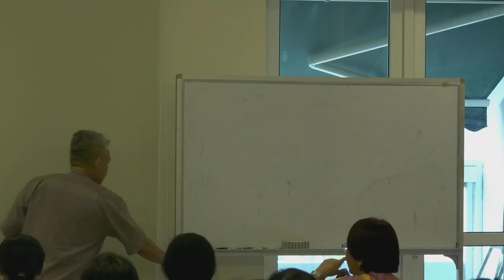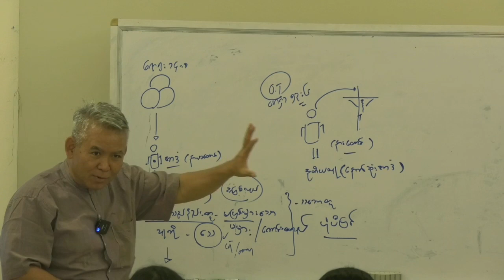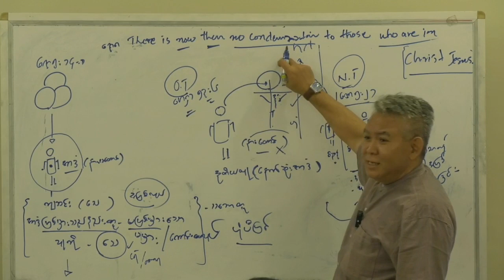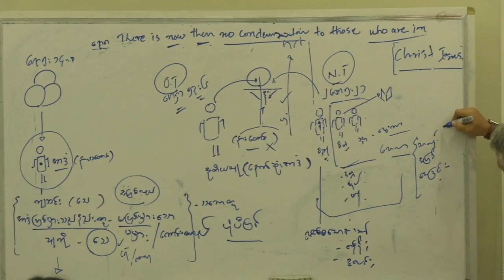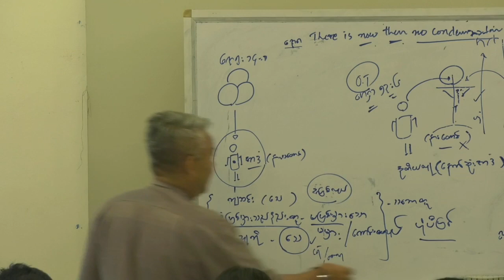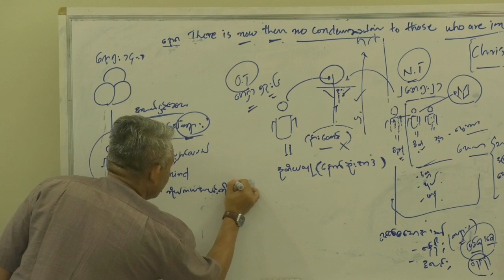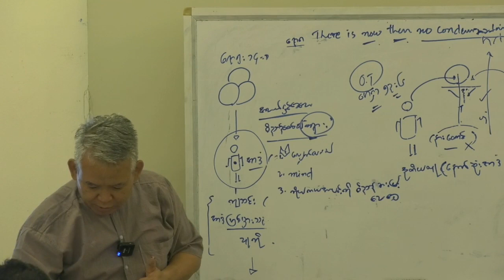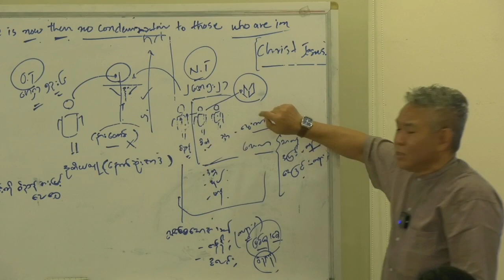ခရစ်တော် ၏ သာသနာ ၂ ပိုင်း (Sesssion 4)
ခရစ်တော် ၏ သာသနာ ၂ ပိုင်း
Saya Saw Gwe Htoo